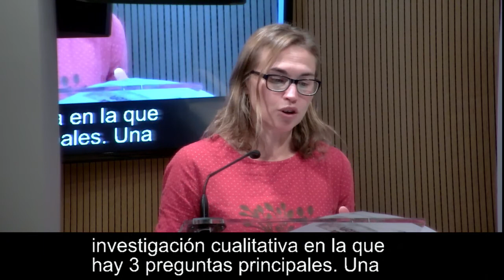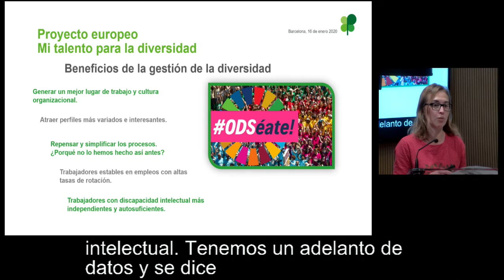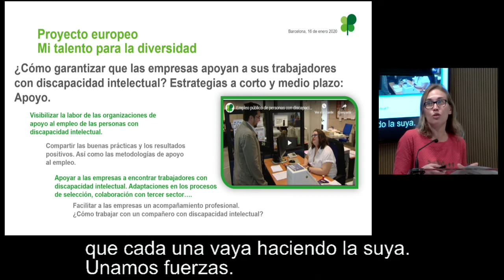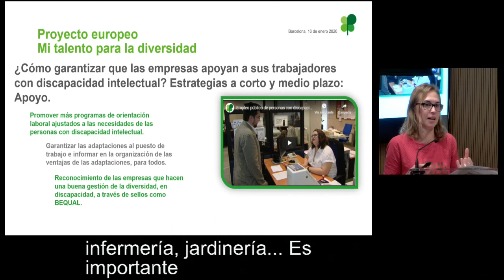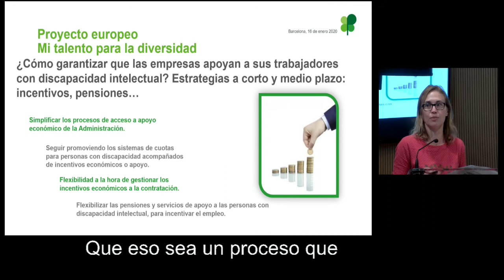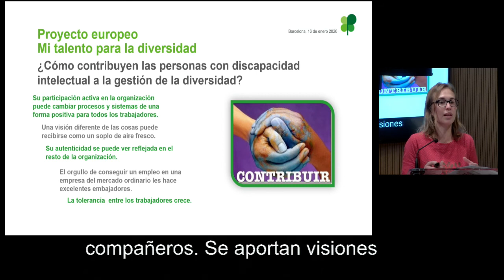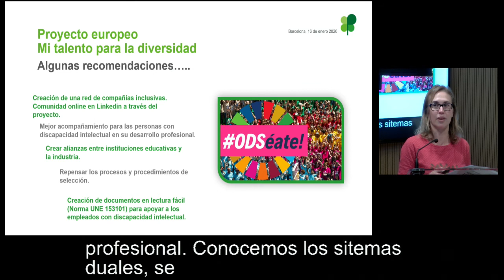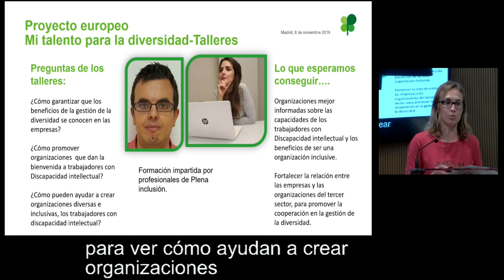Recomendaciones para la gestión de la diversidad-Encuentro Mi talento para la Diversidad